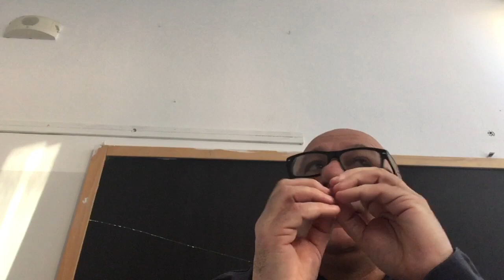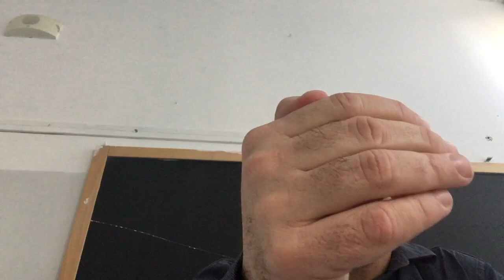Filosofia: Sintesi del pensiero hegeliano